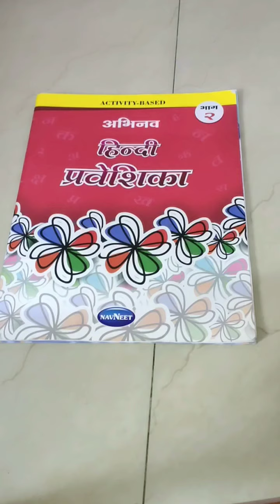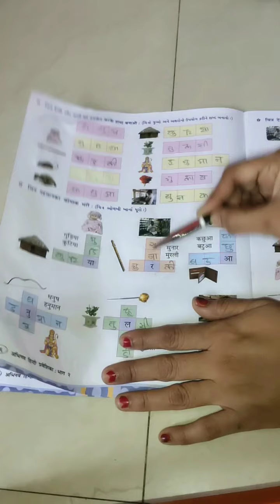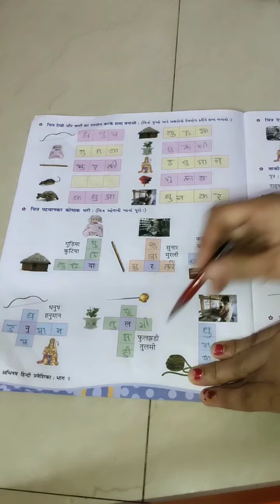27/08/2020 Std-2 Hindi (Guj. Med.)